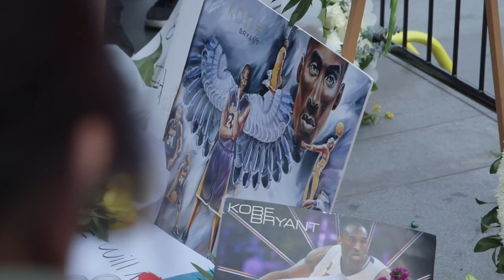The Greatest Farewell in Sports History | The Kobe Bryant Story.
The fourth and final video in our 4-week series looking at the illustrious career of Kobe Bryant. In the last episode, we had a chance to look at the best version of Mamba, in 2009 when he lead the Lakers to a dominant championship. Over the course of the next 7 seasons, Kobe would rack up the numbers & accolades, leading up to his final season and game in which he left us with a perfect memory.

Lakers vs Jazz - The Kobe Story Part 4 (2016) BASKETBALL CINEMA

The Setup (Nbhd Nick - NY 2 LA (Instrumental Version))The Action (No Security - Hell Nasty)
The Legacy (Dylan Sitts - Pool Party)
The Outro (Deanz - Out of My Bed (Instrumental Version))